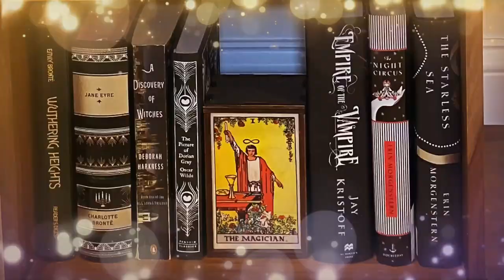THE SINS OF OUR FATHERS (THE EXPANSE #9.5) by James S. A. Corey | Book Review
~*SPOILERS*~ In this episode, Nikki reviews James S. A. Corey's FINAL Expanse novella The Sins of Our Fathers (2022), which takes place after the events of Leviathan Falls. Tune in to learn more about The Sins of Our Fathers!

~*TIME STAMPS*~
Intro: 0:00
Tying Up Loose Ends: 0:52
Filip: 1:20
Nami: 3:31
What Did I Think?: 7:42
What's Next?: 8:53

You can purchase The Sins of Our Fathers

~*ART*~
Lime Green Mysterious Night Sky: